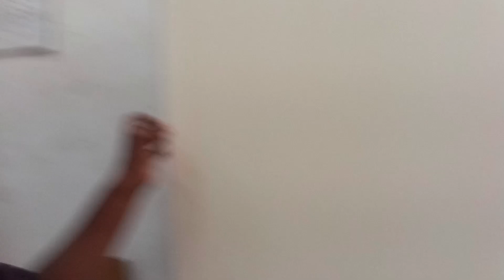MALAYSIA PLY DIFRANCE TO ZRK PLY WATCH FULL VIDEO ON MY CHANAL